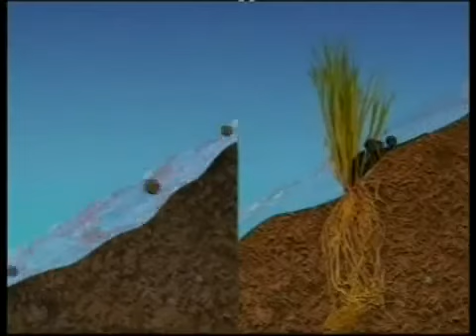ปราการแผ่นดิน 1